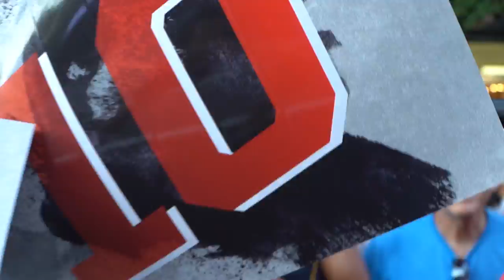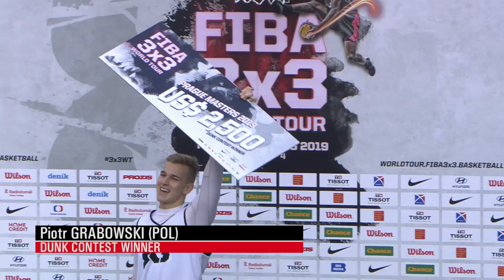Dunk Contest | Highlights | FIBA 3x3 World Tour 2019 – Prague Masters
Watch the highlights of the Dunk Contest from the FIBA 3x3 World Tour 2019 – Prague Masters.